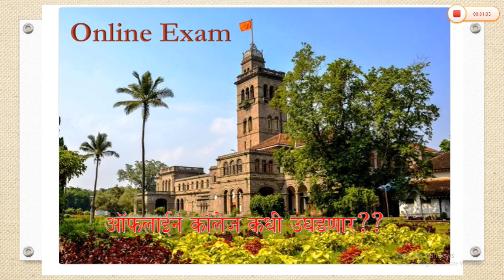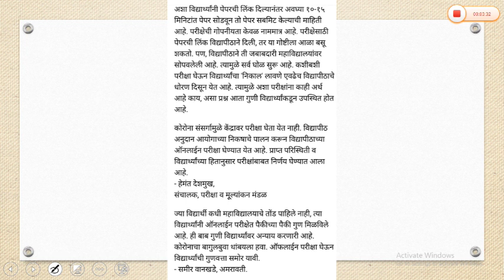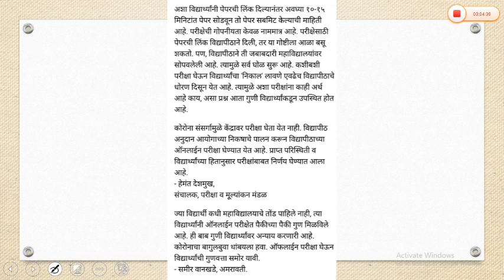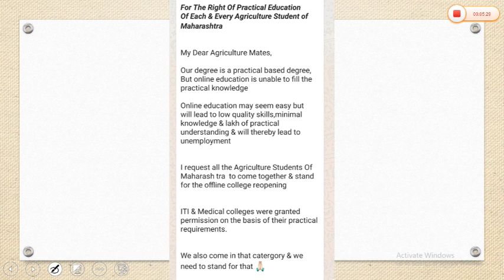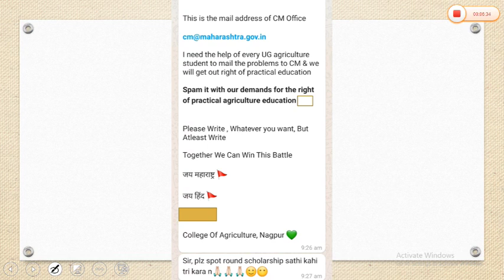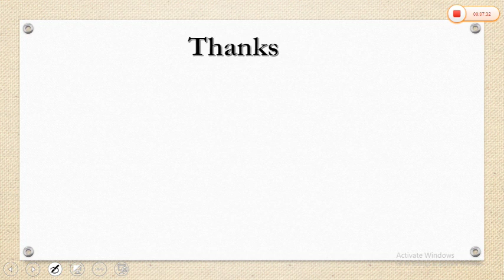विद्यापीठाच्या परीक्षाना काही अर्थ आहे का? गुणी विध्यार्थ्यांचा प्रश्न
online examination.
Offline college reopening.

बातमी साठी
सौजन्य ➖️ लोकमत